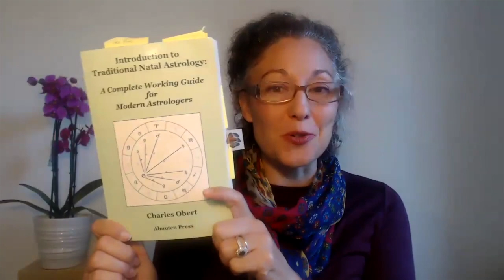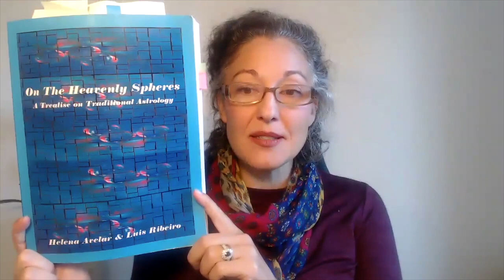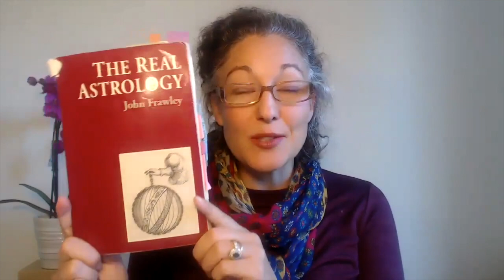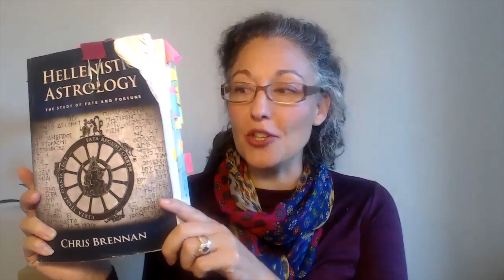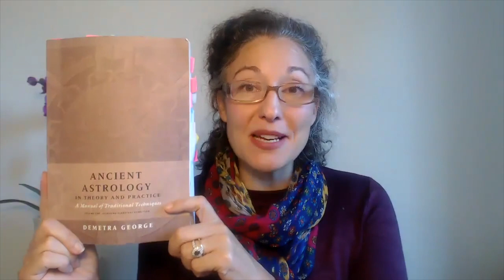Five Books to Help You Learn Traditional Astrology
Kelly recommends her top five books to help you learn traditional astrology.

These include books by Ben Dykes, Charles Obert, John Frawley, Helena Avelar and Louis Ribiero plus two bonus books, by Chris Brennan and Demetra George.